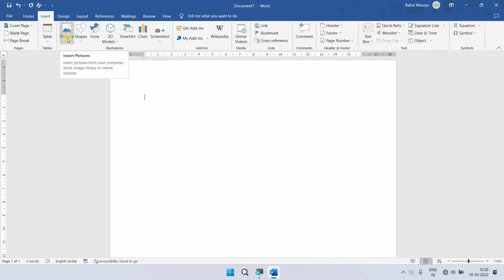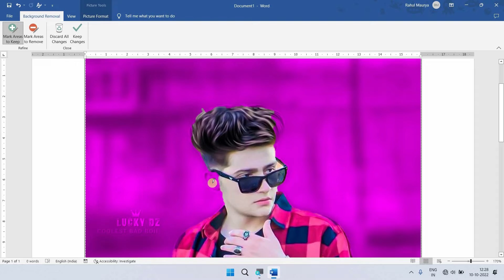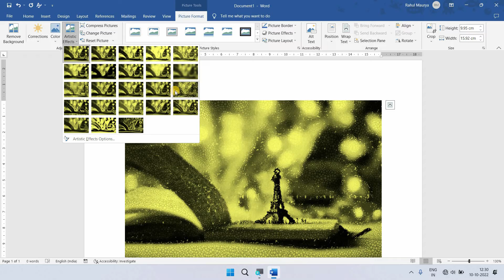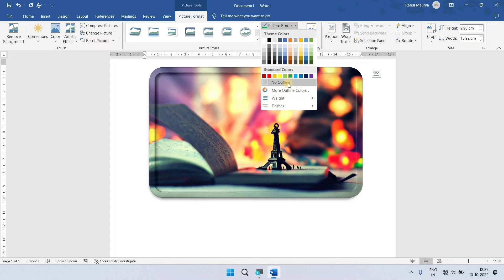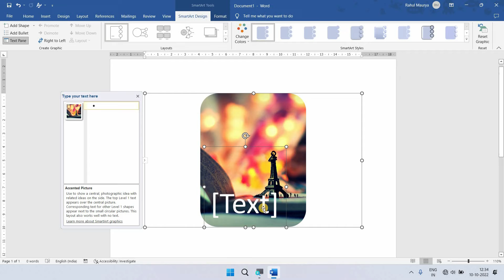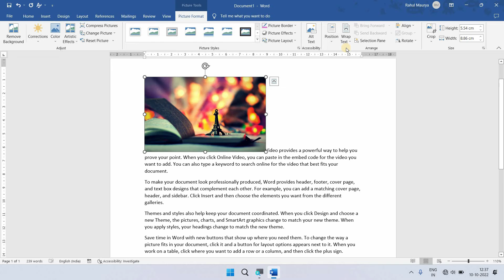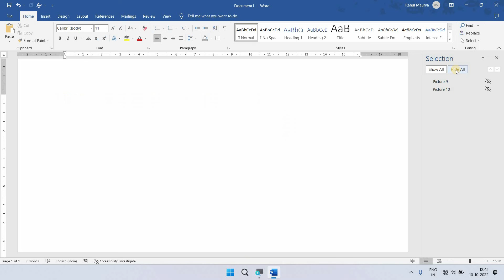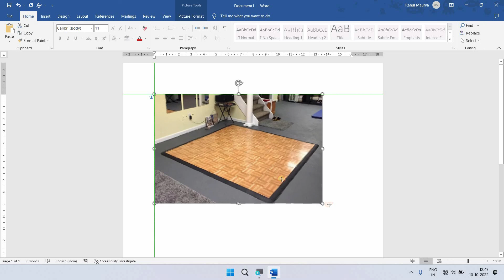class 8 ms word , picture tab ,insert tab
dosto is video m mne apko ms word ki insert tab ke image menu ke bare ma bataya hai
vo bhi ekdam detail ma
or ye video apne friends ko bhi share kare dena taki vo bhi computer sikh sake
or computer me expert ban skate

I Hope You love this video and also guys please share this video with your friends... Hope you loved the video. don't forget to subscribe the channel nd hit the🔔 bell icon For. nottiffication.. so please help us your one subscribe is very important for us..!

(Rahul tech 2002)

computer kya hota hai
ms word kya hai
ms word ka use
ms word ka kya use hota hai
ms office
ms word tutorial
winword kya hota  hai